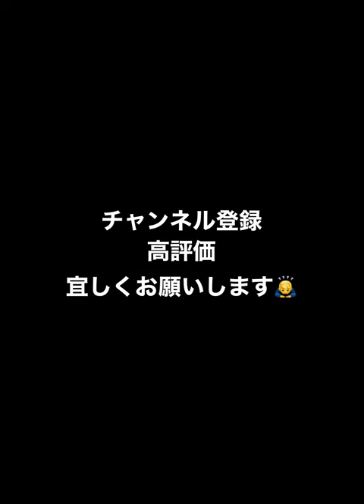覚醒 岡野祐一郎 球種回転確認用 2022S2【プロスピA】